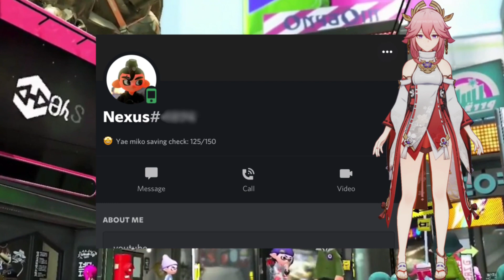Im finally ready to talk about the Nexus situation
Im sorry but Ive stayed silenced for too long. It’s finally time I talk about the situation. Im sorry

Hopefully Nexus sees this and reflects on his actions…

Taking a break from yt until this clears up /j

this is a joke he didnt do anything lol